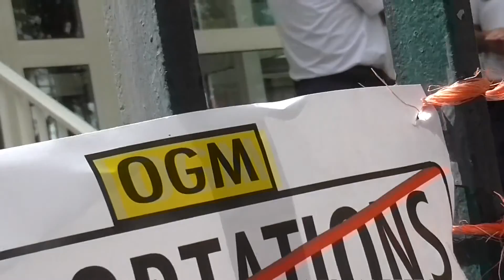An Oriant : ur pemoc'h dirak ar c'homiserdi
Stourmerien a-enep an OGK bodet d'an 3 a viz Eost evit skoazell daou beger pegsunioù orañjez skrivet warno "bouetet d'an OGK"